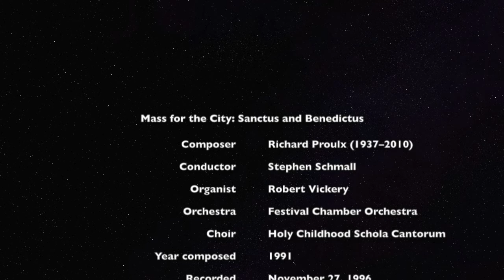Mass for the City: Sanctus by Richard Proulx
The Sanctus and Benedictus from the Mass for the City (1991) by Richard Proulx. Conducted by Stephen Schmall on Christ the King Sunday, November 27, 1996.

Richard Proulx was a teacher and music director of the Holy Childhood Schola Cantorum in the 1960s before moving on to Chicago.